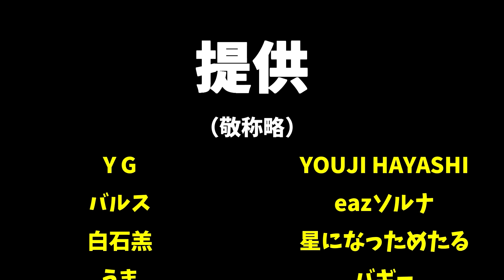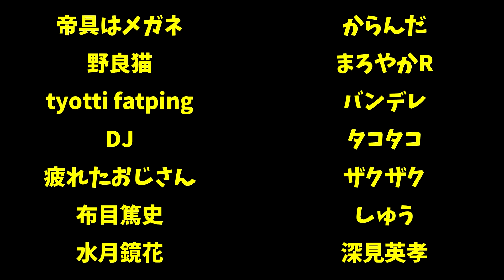700kmの大渋滞を解消したい！-Cities:Skylines 列島開発#41【ばんぶー】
シミュレーションゲームをメインに、自由度の高いゲームや、がちゃがちゃしたゲームを楽しくゲーム実況動画を投稿しています。
how to系ではなく、エンジョイ系ですので、参考にするプレイはありませんが、バカやってんなぐらいに見ていただければ幸いです。

配信のお知らせメインで呟いています。